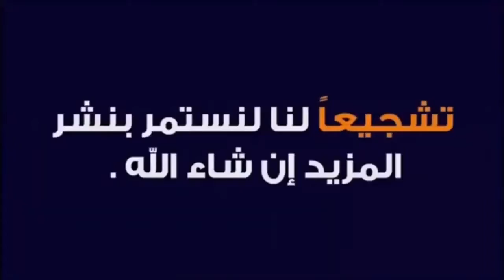ألمبيك خريبكة يتعادل مع شباب أطلس خنيفرة 2-2 بطولة القسم الثاني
ألمبيك خريبكة يحتل المرتبة 2 برصيد 46 نقطة بطولة القسم الثاني
شباب أطلس خنيفرة  يحتل المرتبة 11 برصيد 30 نقطة بطولة القسم الثاني
ألمبيك خريبكة
شباب أطلس خنيفرة
البطولة المغربية القسم الثاني
الهدف الأول لشباب أطلس خنيفرة من تسجيل فوفانا حبيب رزاق
الهدف الثاني  لشباب أطلس خنيفرة من تسجيل محسن المكري
الهدف الأول  لألمبيك خريبكة من تسجيل يوسف عوكادي
وهدف التعادل  لألمبيك خريبكة من تسجيل حسام أمعنان